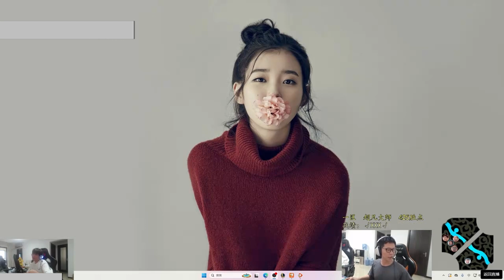【余小c】史詩級對決！C皇偶遇奇怪上單覺得自己必贏，原來這才是MVP的真正實力！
哈嘍大家好今天個大家帶來的節目是《》還在等什麼，趕緊點進來看啊！看我如何殺穿對面！ ！ ！ 30天打一個王者賬號！國服第一諾手在線西內！ ！如果你喜歡小c的視頻，就給小c點點訂閱唄